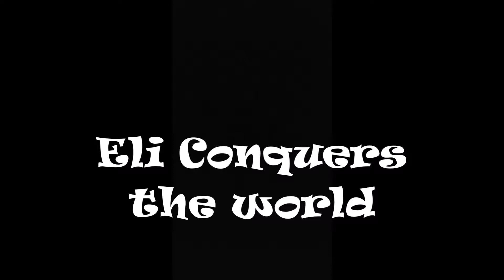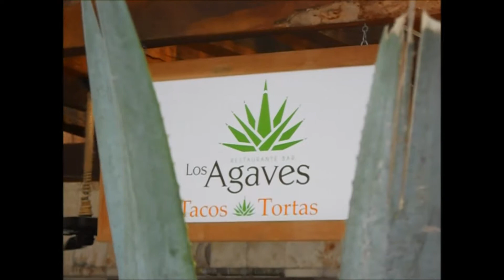Under ground tunnels and Starfish- MEXICO Day 2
Hey guys its day 2 in Cancun Mexico. In this video you guys will be shown the food I am eating, a starfish. You will also be able to see a little bit of Cancun it's self. You will also get a sneak peak at a latin show Follow me on instagam @ eli_conquers_the_world. All footage filmed on a Nikon Coolplix.